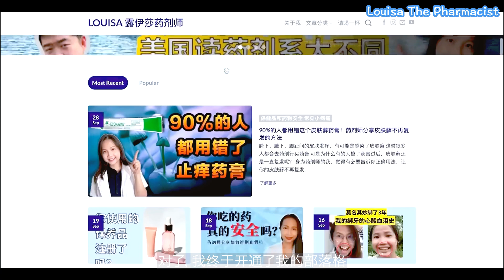你让孩子吃维生素C？｜哪一类小孩需要补充维生素C？这样挑选维生素C产品最好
维生素C有什么好处？
对小孩来说，维生素C可以抗氧化，增强免疫能力，合成胶原蛋白
富含维生素C的食物包括奇异果、橙子等等
但是小孩可能会挑食，所以需要补充维生素C
维生素C是满安全的
但是要注意维生素C的剂量
虽然维生素C是水溶性维生素，可以通过尿排出去
但是高剂量会有拉肚子和有肾结石风险
这只影片主题包括：
-儿童真的需要补充维生素C吗？
-小孩子需要补充多少的维生素C
-怎么挑选维生素C产品

影片素材来源：Pexel

如果觉得我的内容对你有帮助，欢迎资助我一杯咖啡☕️
我会觉得很开心的！你的支持是我持续创作好内容的动力 ✨